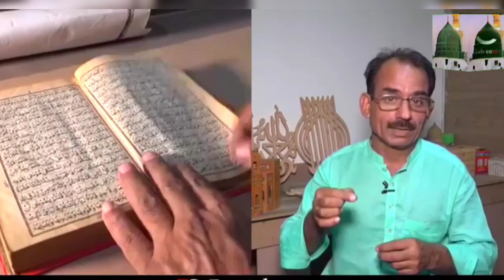chhoti chhoti lakadi ko cutting karke Kuran Sharif banaa rahe hain hai ( Quran ) Islamic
cutting and stitching of quran cover,
quran,
how to cut and stitch quran sharif cover,
quran sharif ka cover ki cutting aur stitchingn,
quran kin logo par lanat karta hai,
quran mai ayat kaise karte hai,
islamic teacher official,
islamic teacher,
quran sharif cover,
how to cut and stitching quran sharif cover,
quran pak ka ghulaf banane ka tarika,
quran kaise padhte hai,
aurat ko kitna bal rakhna jaiz hai,
amqasmi about quran mai ayat kaise karen,

quran,
quran kin logo par lanat karta haiquran sharif cover,
haaj karan lai chali waan,
hafiz e quran kaise bane,
islamic,
quran sharif ka lihaaf kese bnaaye,
quran with urdu translation,